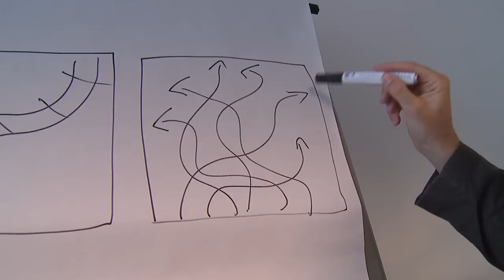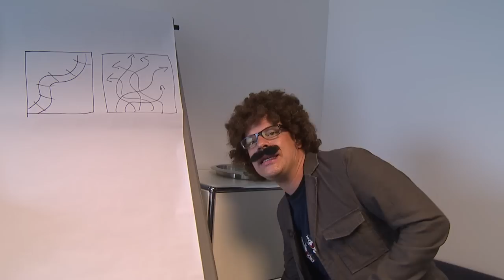Nerd Words: Railshooter, DLC, looten - Noobs erklären Gaming-Begriffe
DLC? Looten?? Railshooter??? Was jedem eingefleischten Zocker sofort ein Begriff ist, löst bei vielen "normalen" Menschen oft nur Kopfschütteln aus. Entsprechend waren wir wieder in der Kölner City unterwegs und haben (mal mehr, mal weniger) unwissende Passanten nach Gaming-Fachwörtern gefragt. Herausgekommen sind die hochoffiziellen 6. Nerd Words!

Und natürlich: Postet weiterhin eure Vorschläge in die Comments, damit wir mit frischen Nerd Words im Gepäck auch weiterhin Otto-Normal-Bürgern auf den Zahn fühlen können!

VORZOCKER ist Dein Lieblings-Videospiel-Magazin mit Viola Tensil und Colin Gäbel! Jede Woche neue Folgen auf Youtube und samstags um 19.45 Uhr im TV auf Animax!